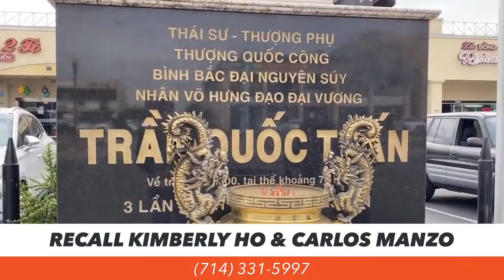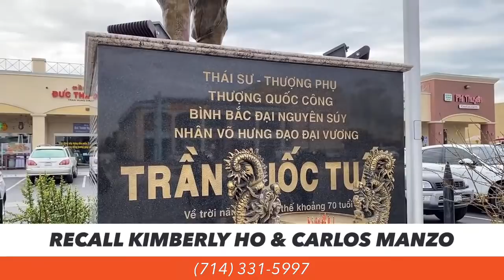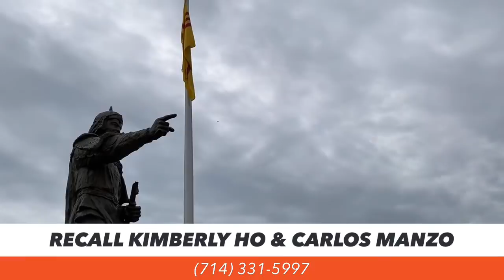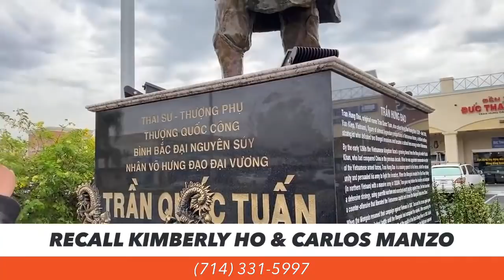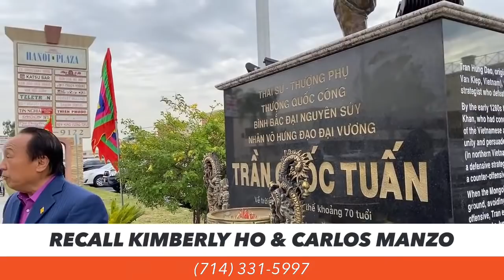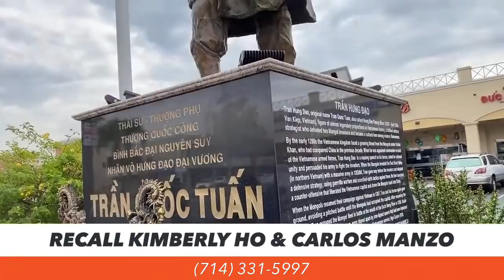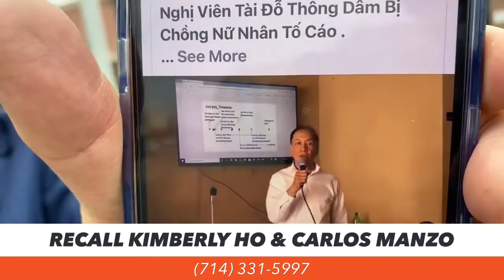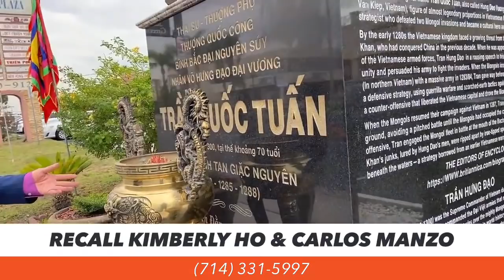Tượng Đức Thánh Trần sẽ bị DẸP BỎ?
4. Gửi check ủng hộ tới: William Trust Realty 9353 Bolsa Ave, F4 Westminster, CA 92683